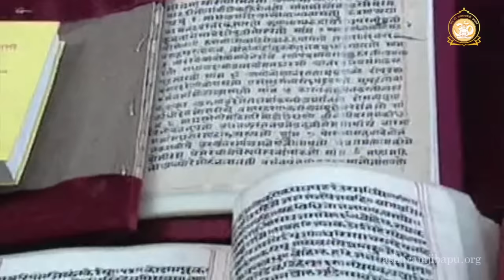भगवद् विश्रांति देनेवाला चिदाकाश ज्ञान...For Self Realisation | HD | Sant Shri Asharamji Bapu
The knowledge of Supreme Consciousness bestows divine bliss | Bhagwad Vishranti denewala Chidakash Gyan

सत्संग के मुख्य अंश:
* भगवान के स्वभाव को जिसने जाना वह उनसे दूर नहीं रह सकता...
* चिदाकाश स्वरूप परमात्मा में जितनी प्रीति और विश्रांति होती है जीवन उतना रहस्यमय हो जाता है...
* गीता पौरूष ग्रन्थ है जो कि मुक्ति की प्राप्ति में सक्षम है...
* परमात्मा को प्राप्त करना किसी साधन से सम्भव नहीं है अतः परमात्मा से प्रीति करें...
* हे प्रभु ! आनंददाता !! ज्ञान हमको दीजिये... भजन.
* लीलाशाहजी महाराज के चमत्कार का घटित प्रसंग...

Self Realisation

Ref B-BGBE